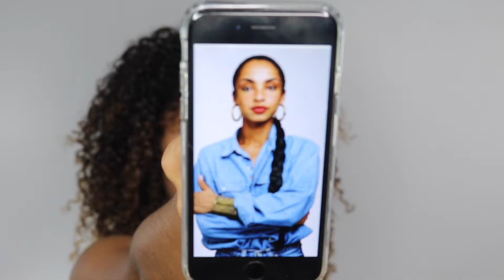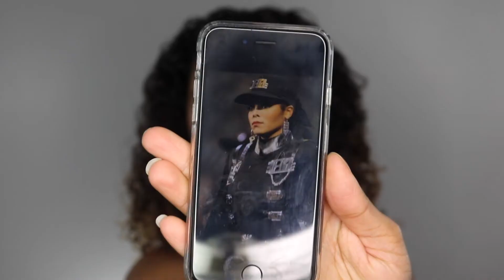SLICK BACK PONYTAIL AND SIMPLE MAKEUP | CELEBRITY INSPIRED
Hey Curlfriend! ♥ Thank you for checking out these musical celebrity inspired looks, prefect for last minute DIY Halloween costumes!

xo
Naia

SAVE $$$

- use "firstclasscurls" at check out